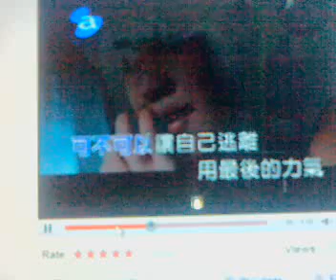a-lin 荒唐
sang by me for my blog.